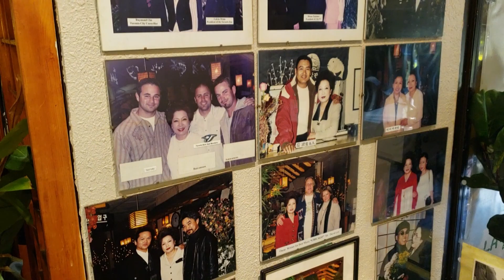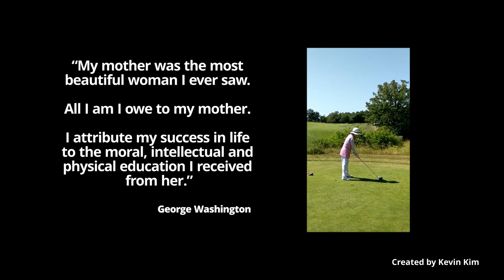Korean Village Restaurant Tribute Video - Mrs. Lee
나 옥 녀 / OK RE LEE
December 6th, 1946 – October 18th, 2019

On Friday, October 18th, 2019, My Mother, Ok Re Lee passed away peacefully.

She is survived by her husband, Ke Hang Lee, and her two sons, Jason & Sean Lee.

She lived an extraordinary life and touched the lives of many people through her kindness, warmth, giving and loving spirit.

She was an actress, restaurant owner, church elder, mentor, volunteer, a sister, an aunt, and a motherly figure to many.

She will be dearly missed.

We Love you very much.